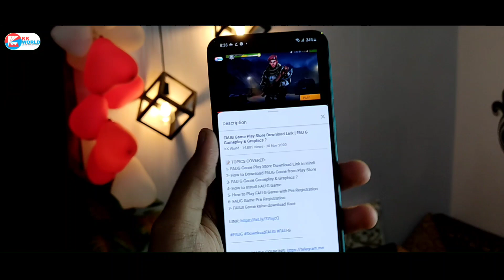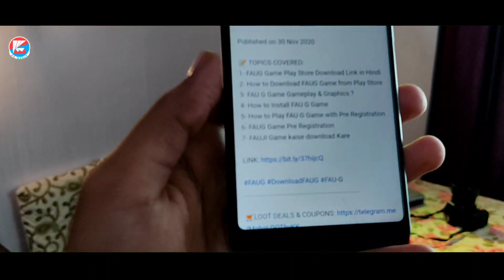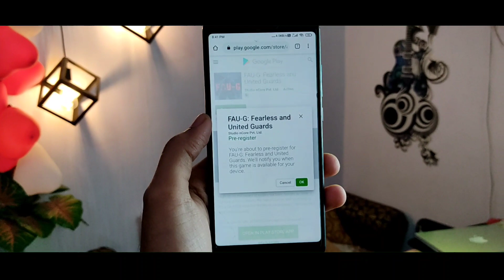Fix FAUG Game Error Your device isn't compatible with this version Problem Solution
📝 TOPICS COVERED:
1- Fix FAUG Game Error Your device isn't compatible with this version Problem Solution
2- Fix Your device isn't compatible with this version FAUG Game
3- FAUG Game Play Store error problem
4- FAU G Game Play Store install problem solution